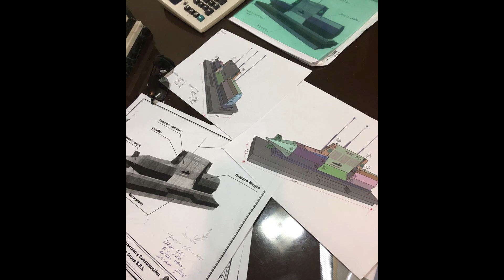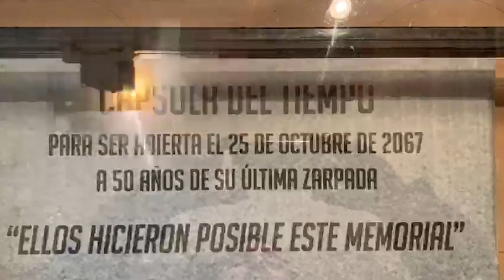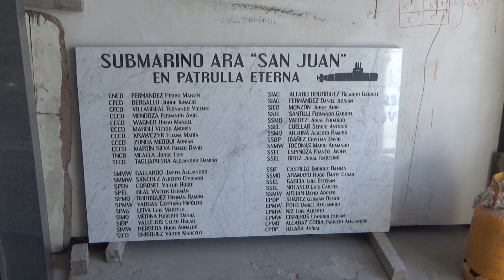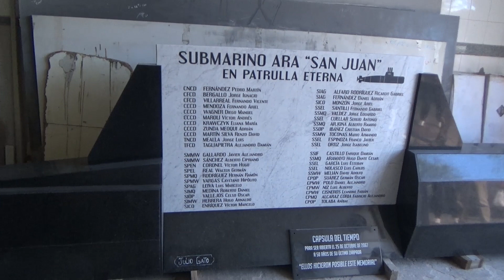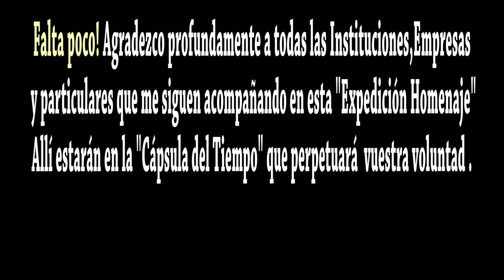"Submarino San Juan". MEMORIAL finalizado Mar del Plata. "EXPEDICION HOMENAJE AL SUBMARINO SAN JUAN"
El tercer objetivo de la EXPEDICION HOMENAJE AL SUBMARINO SAN JUAN Y SUS 44 TRIPULANTES está prácticamente cumplido, solo falta el emplazamiento. A modo de un homenaje virtual, este video fue estrenado el domingo 15 de noviembre a 1051 hs. (hora del naufragio) muestra el desarrollo de la construcción del MEMORIAL. Agradezco a todos los que de una u otra manera son parte de este monumento, en especial al arquitecto Ricardo Ordoñez y la firma Marceillac y toda la familia, que realizó un trabajo titánico en un momento tan complicado para la empresa privada. Gracias! Este es un homenaje a los 44 jóvenes marinos que dieron la vida por su vocación y la Patria.
44 PRESENTES!
MUCHAS GRACIAS POR COMPARTIR!